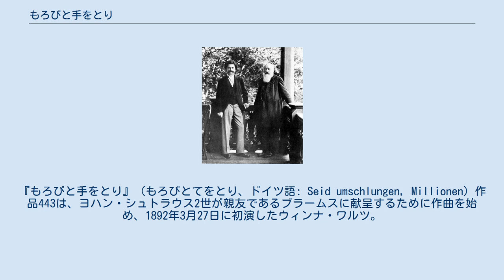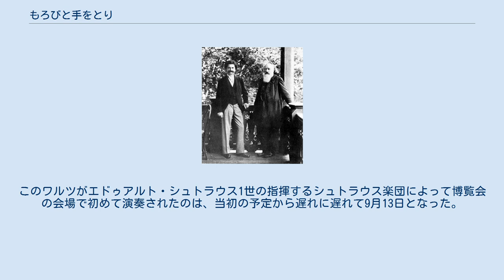もろびと手をとり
フリードリヒ・フォン・シラーの作品に基づく音楽作品
『もろびと手をとり』（もろびとてをとり、ドイツ語: Seid umschlungen, Millionen）作品443は、ヨハン・シュトラウス2世が親友であるブラームスに献呈するために作曲を始め、1892年3月27日に初演したウィンナ・ワルツ。
『皇帝円舞曲』を別格として、晩年作品の中では人気の高い曲で、冒頭とエンディングの強い耽美性が特徴である。
 メッテルニヒ侯爵夫人（1904年） ブラームスと記念写真に収まるシュトラウス2世（1894年） 1892年5月7日から10月9日まで、プラーター公園においてウィーン国際音楽演劇博覧会が開催されることとなった。
シュトラウス2世は博覧会の発案人であるメッテルニヒ侯爵夫人に頼まれ、博覧会の開幕式で演奏するためのワルツを作曲することになった。
楽譜出版社「ジムロック」は、2月14日付の『新自由新聞』の紙面に次のような記事を掲載した。
 ヨハン・シュトラウスは、メッテルニヒ侯爵夫人に選ばれ、国際音楽演劇博覧会のために新作ワルツを執筆することになった。
題名は『もろびと手をとり』。
（中略）これは新しい博覧会用ワルツにぴったりのタイトルである。
 『もろびと手をとり』というタトルは、フリードリヒ・フォン・シラーの有名な詩『歓喜の歌』の一節に由来するものである。
 実のところ、シュトラウス2世は博覧会に対する興味を持ち合わせておらず、この博覧会用ワルツの作曲にはあまり乗り気ではなかった。
しかし、メッテルニヒ侯爵夫人は博覧会用の新作ワルツのみにとどまらず、さらに博覧会のための新作バレエ『ドナウの水の精』をシュトラウス2世に依頼しようとした。
3月5日、シュトラウス2世はジムロック社に次の書簡を送っている。
 メッテルニヒ侯爵夫人が博覧会のための1幕物バレエを書くように迫り、私を困らせている。
（中略）彼女は昨日私を訪ね、信じられないようなエネルギーで説得を続けた。
バレエの上演は9月を予定しているということだ。
台本作家と侯爵夫人の説得は続くだろう。
ということは、『もろびと手をとり』を書く時間をみつけるのが困難だということだ。
このワルツはいまだ宙に浮いた状態にある。
私自身もこの曲については題名だけしかわかっていない。
あなたに作品の中身について報告できるまで、まだかなり時間を要する。
 上記の書簡にあるように、新しいワルツを一から作曲する余裕は当時のシュトラウス2世にはなかった。
結局シュトラウス2世は、ジムロック社を紹介してくれた親友のブラームスにいつか献呈しようと考えていた書きかけのワルツを使って『もろびと手をとり』を完成させた。
このような経緯によって、ジムロック社から出版された初版譜の表紙には、献呈者として「ブラームス」と「国際音楽演劇博覧会」の名が併記されている。
 1892年3月27日、シュトラウス2世はメッテルニヒ侯爵夫人に無断で、博覧会のための作品であるはずのこのワルツを、シーズン最後のシュトラウス・コンサートにおいて初演してしまった（この演奏会には、もうひとりの献呈者であるブラームスが出席した）。
これによって1867年のパリ万国博覧会以来のシュトラウス2世とメッテルニヒ侯爵夫人の関係には大きな亀裂が入ってしまい、このワルツは博覧会の開幕式では演奏されなかった。
3月27日の初演後、シュトラウス楽団は3月末から9月まで演奏旅行に出かけてしまった。
このワルツがエドゥアルト・シュトラウス1世の指揮するシュトラウス楽団によって博覧会の会場で初めて演奏されたのは、当初の予定から遅れに遅れて9月13日となった。
 ウィーンフィル・ニューイヤーコンサートへの登場歴